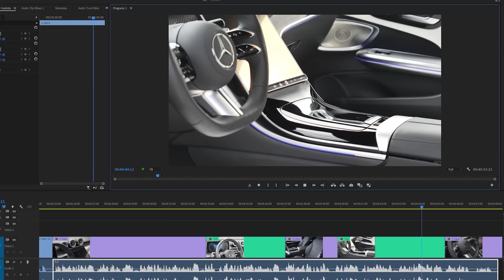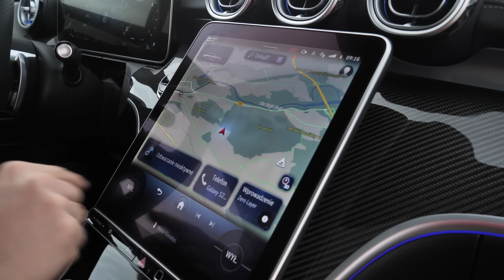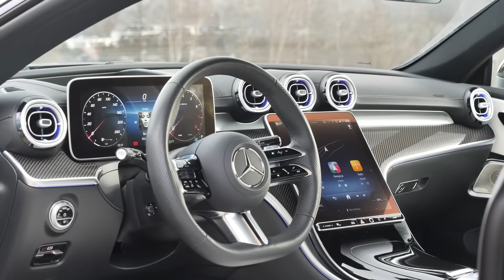Mercedes CLE - kulinarny eksperyment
Do tej pory Mercedes w swojej gamie modelowej posiadał zarówno C klasę w wersji coupe oraz cabrio, jak i E klasę w wersji coupe oraz cabrio. Niemcy doszli jednak do wniosku, że klienci decydujący się na te samochody musieli wybierać między jakością prowadzenia klasy C, a elegancją i komfortem klasy E. W związku z tym według producenta rozwiązanie jest proste. Połączmy te samochody w jeden.

00:00 - wstęp
01:29 - wygląd nowego Mercedes CLE
03:36 - wymiary Mercedes CLE
03:59 - wnętrze Mercedesa CLE
06:08 - ilość miejsca na tylnej kanapie
08:39 - bagażnik w Mercedesie CLE
09:23 - jak jeździe Mercedes CLE
15:32 - ile kosztuje Mercedes CLE
16:62 - podsumowanie